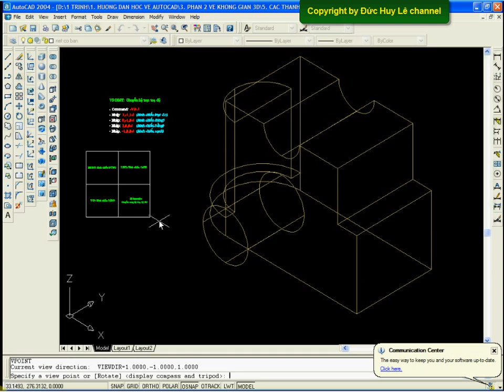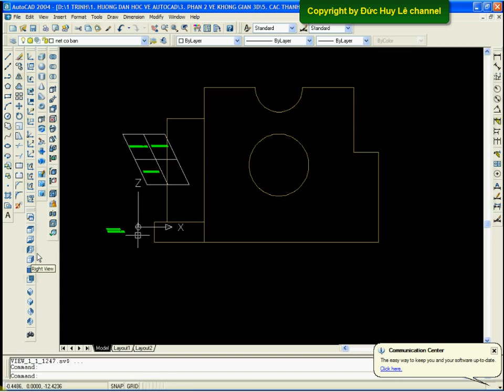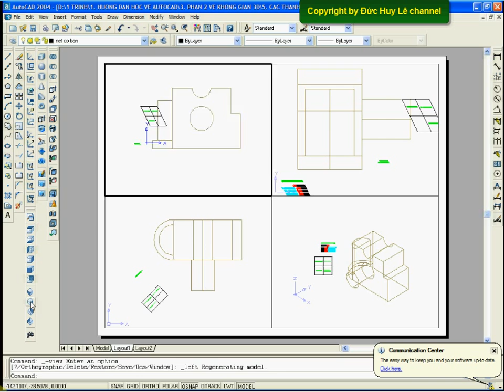Các thanh trợ giúp vẽ CAD 3D - Thanh View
Các thanh trợ giúp vẽ AutoCAD 3D - Thanh View
Tạo các hình chiếu đứng, cạnh, bằng từ vật thể 3D, tạo hình chiếu